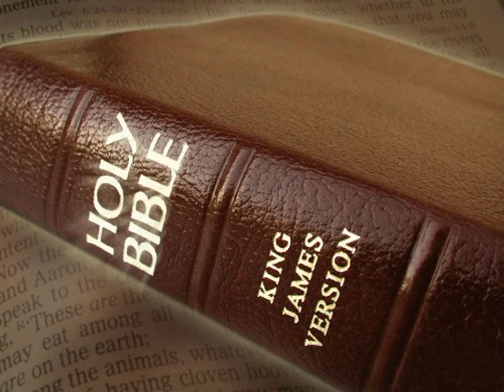King James Version Bible Audiobook Book of Proverbs Chapter 15